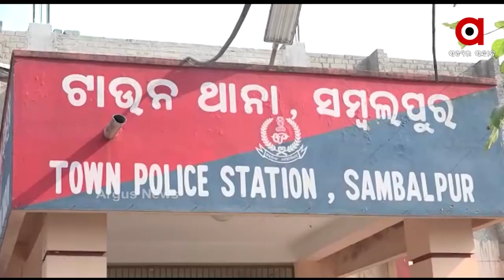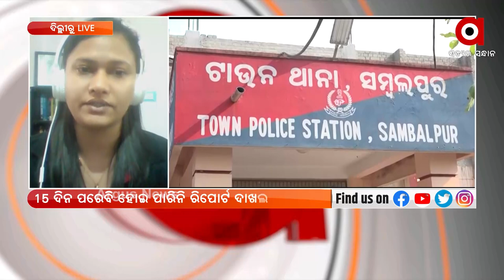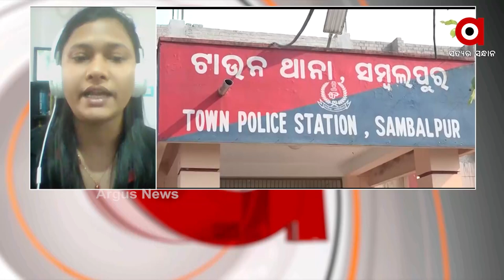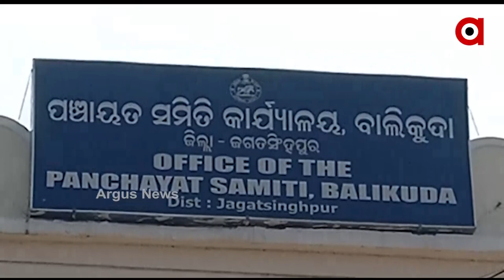Madhyana Khabar 12Pm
+ ଜଗା ଦର୍ଶନ ଲାଗି ଏସଓପି ଜାରି
+ ବାଲେଶ୍ବର ବାହାନାଗା ବ୍ଲକରେ ଖୁଲମଖୁଲା ପିସି କାରବାର...
+ ସମ୍ବଲପୁର ବହୁଚର୍ଚ୍ଚିତ ଜୟଶ୍ରୀ ମିଶ୍ର ହତ୍ୟାକାଣ୍ତ ଘଟଣା
+ ଭିଜିଲାନ୍ସ ଜାଲରେ କୋଟିପତି ପଞ୍ଚାୟତ ନିର୍ବାହୀ ଅଧିକାରୀ
+ ଲୋକଙ୍କୁ ମିଳୁନି ଆବାସ ଯୋଜନାରୁ ଲାଭ
+ ମୟୁରଭଞ୍ଜ ୪୯ନ ଜାତୀୟ ରାଜପଥରେ ସଡ଼କ ଦୁର୍ଘଟଣା
+ ରାଜ୍ୟରେ ପୁଣି ୬୫ ଜୀବନ ନେଲା ମହାମାରୀ,ଖୋର୍ଦ୍ଧାରୁ ସର୍ବାଧିକ ୨୦ ମୃତ
+ କେନ୍ଦୁଝର ତେଲକୋଇ ରେଞ୍ଜରେ ହାତୀ ଆତଙ୍କ
+ ଚାଉଳ ମୁଠାଏ ପାଇଁ 25 କିମି ଚାଲିଲେ 70 ବର୍ଷୀୟା ବୃଦ୍ଧା